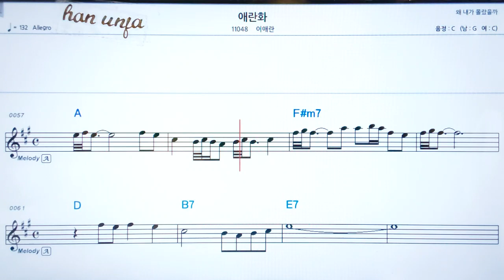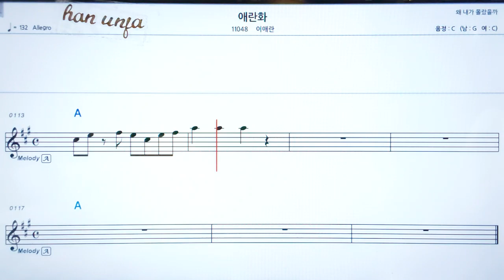💖 애란화/이애란 👍코드,악보, 코드 ,Karaoke*카라오케 반주